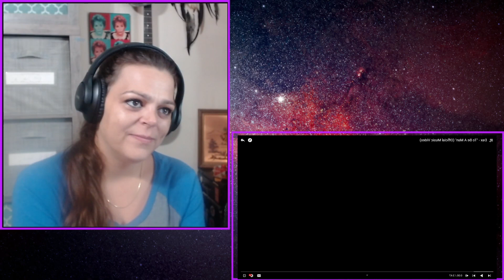Theo Von ~ White Privilege ~ REACTION ~ Does he have a mullet? 😂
My equipment / decor links:
My headphones
The camera that I am using
My microphone
Ring light
The video editing software that I am using
My desktop computer (similar model, mine was custom)
Judge Judy poster
Pop figurines: